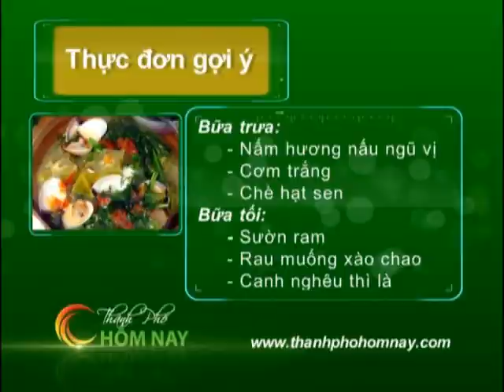Nấm hương nấu ngũ vị - Thành Phố Hôm Nay [HTV9 -- 27.01.2014]